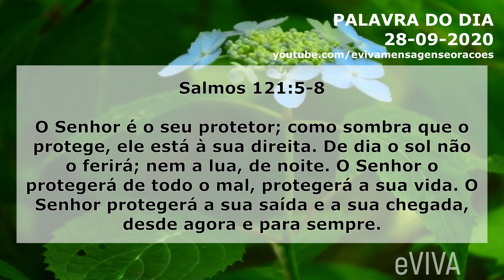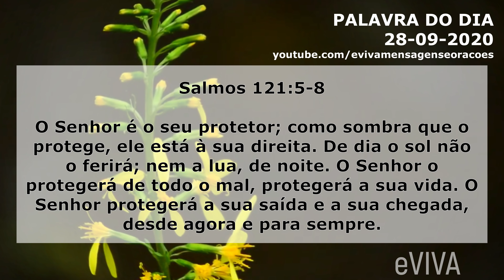PALAVRA DE HOJE 28 DE SETEMBRO 2020 MENSAGEM DE BOM DIA MOTIVACIONAL ORAÇÃO DA MANHÃ eVIVA SALMOS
Oração da Manhã - Palavra do dia de Hoje 28 de SETEMBRO de 2020 Segunda-Feira eVIVA. Uma mensagem motivacional de fé e esperança. Palavra de Deus para HOJE - O Senhor é o seu protetor; como sombra que o protege, ele está à sua direita. De dia o sol não o ferirá; nem a lua, de noite. O Senhor o protegerá de todo o mal, protegerá a sua vida. O Senhor protegerá a sua saída e a sua chegada, desde agora e para sempre. Salmos 121:5-8 - GOOD MORNING